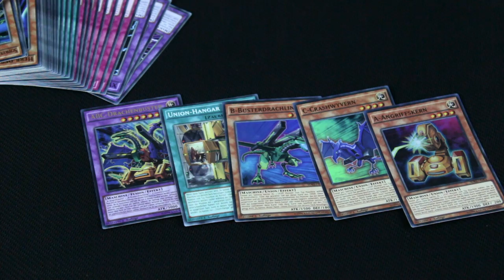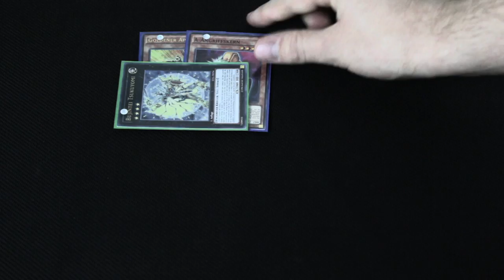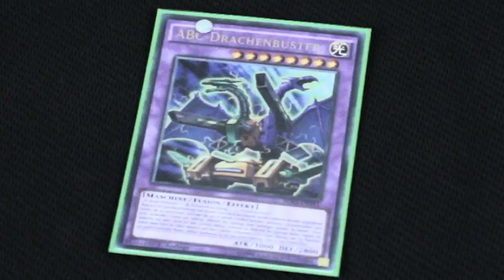Yu-Gi-Oh! ABC-Das BESTE Deck - Warum?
Jetzt muss ich aber mal auf den Tisch hauen!
Was ich gegen ABC habe?

Logo: CardJournalist